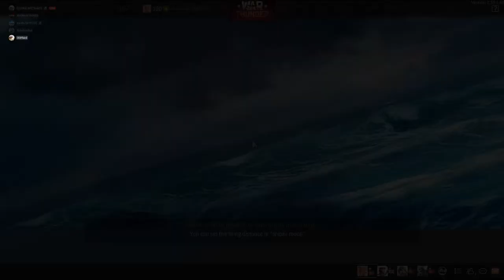Playing some War Thunder With Pops Powerful Napalm!! (aka The Doctor)